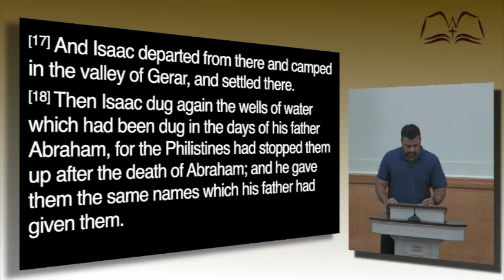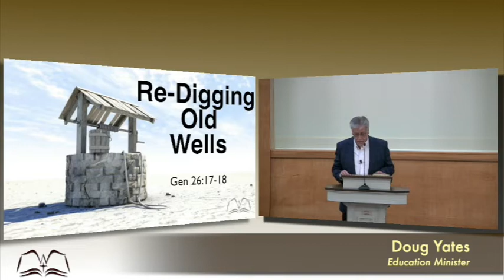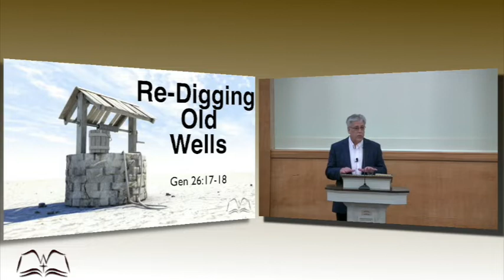Digging Old Wells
Doug Yates tells of the labor of love that Isaac had for his father Abraham.